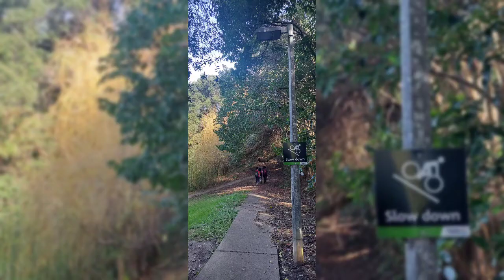Bucklands Beach to Musick Point